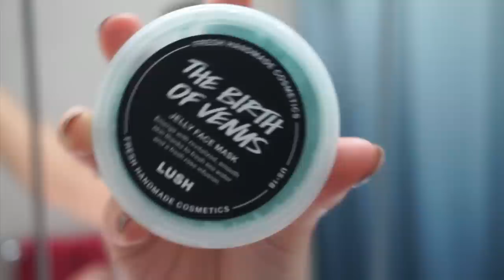Routine cocooning du soir sans chichis (ou presque 😂) | Harmony Lu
Pour cet avant-dernier jour de la série "une semaine avec moi", je vous propose ma routine cocooning du soir sans chichis (ou presque, on ne se refait pas 😂) ! Et vous, vous faites quoi quand vous avez envie de prendre soin de vous ?

PRODUITS MENTIONNÉS ⤵️

- Glow Tonic Pixi
- Eau micellaire Garnier
- Jelly Face Mask the Birth of Venus LUSH
- Dentifrice 3D White Luxe Glamorous White Crest
- Gel douche Bourbon Bath & Body Works
- Nettoyant mousse intime Summer's Eve
- Lipikar baume AP+ Laroche Posay
- Brume corporelle Magic in the Air Bath & Body Works

RESTONS CONNECTÉS !